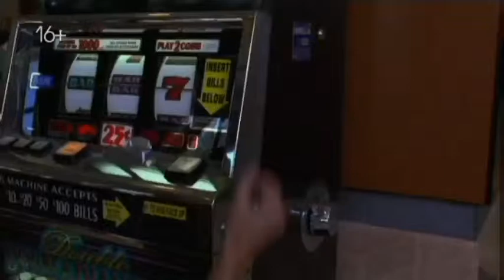FOX Россия. Анонс сериала "Мыслить как преступник" (31.08.2014)